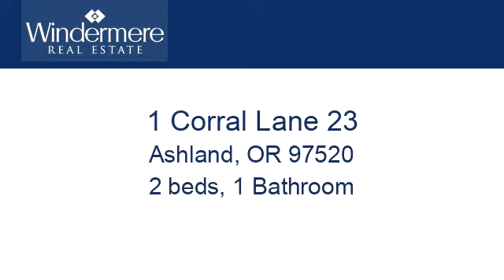Residential for sale - 1 Corral Lane 23, Ashland, OR 97520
Double Delight!  This 2 bdrm, 1 bath home in Bear Creek Mobile, an all-ages park, is just waiting for a new owner to love it.  Here's a single-wide with a large front porch nestled under the trees.  You'll find a little garden area in the back yard perfect for day dreaming.  There's a sense of community in this quiet park.  Space rent is $400/month including water, sewer & garbage.  The park allows one small pet under 20 pounds. Here's a blank canvas ready for you to create your masterpiece.

Bedrooms: 2
Bathrooms: 1
Square Feet: 552
Price: $18,500